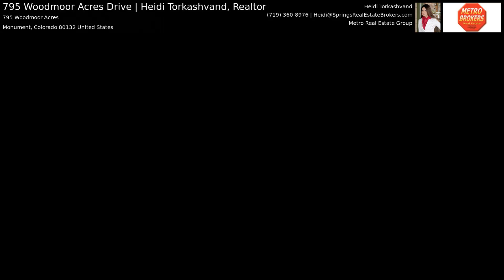795 Woodmoor Acres Drive | Heidi Torkashvand, Realtor